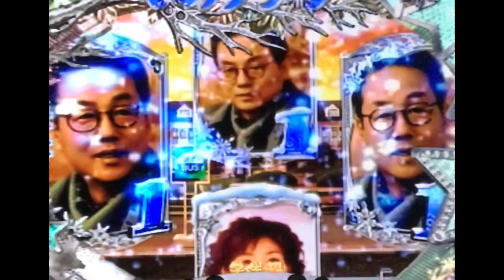第51弾 ぱちんこ冬のソナタ２ パチンコ演出解説 【体調不良前のストック動画です】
こちらはストックしてありました動画です。
体調不良中やその直後ではございません。

ぱちんこ冬のソナタ２パチンコゲーム

どうぞアラート点けておいて下さいね！